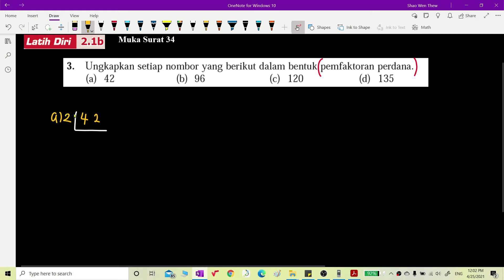Matematik Tingkatan 1 | Bab 2 Faktor dan Gandaan | Pemfaktoran Perdana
Dalam video ini, kita akan langkah-langkah untuk menulis suatu nombor dalam pemfaktoran perdana.

Soalan yang dipilih (Latih Diri 2.1b Soalan 3) adalah dari buku teks Matematik Tingkatan 1 muka surat 34.

Semua langkah ditunjukkan dengan jelas dan sistematik. Jadi, tunggu apa lagi? Marilah tonton video ini sehingga akhir!

0:00 Selamat datang ke saluran
         THEW MATHS

0:27 Latih Diri 2.1b: Soalan 3 a)

3:27 Latih Diri 2.1b: Soalan 3 b)

5:03 Latih Diri 2.1b: Soalan 3 c)

7:12 Latih Diri 2.1b: Soalan 3 d)

8:35 Share, Subscribe, Like &

Jika anda mempunyai sebarang soalan, sila komen di bawah. Saya akan cuba membantu anda secepat mungkin.

Semoga maju jaya!